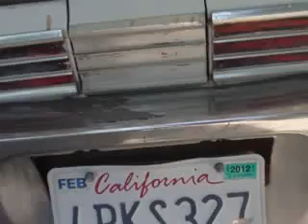the comatose 1965 comet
1965 comet calente